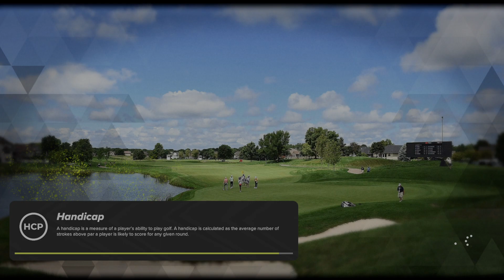PGA 2K23: Payne Stewart Charity Classic S1 Week 6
Payne's Valley - Season 1 Week 6

Ultra Sim Experience. Masters Difficulty. No aids, shot feedback and marker off.

Ultra Sim Experience is an ongoing online competition on PGA Tour 2K23 with the goal of simulating the real game of golf as close as possible. It is multiplatform for PC, PS5 and XBox.